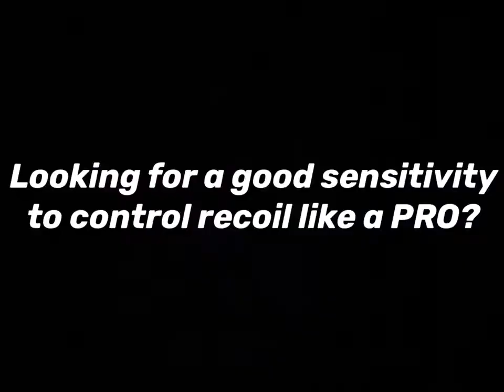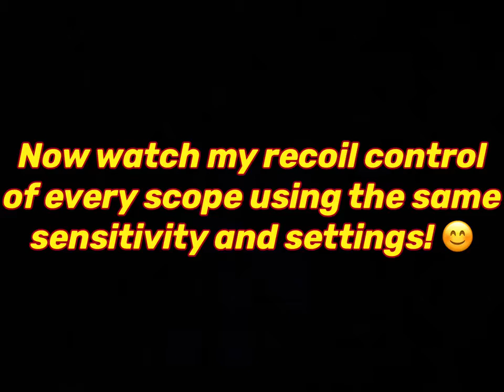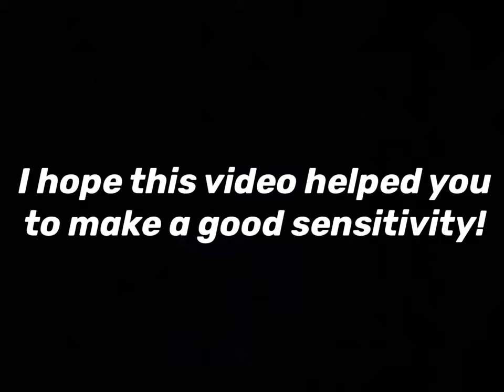BGMI(PUBG MOBILE) BEST SENSITIVITY | IND GAMING STATE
In this video, There are many Secret, Unique and
Best TDM Tips And Tricks that you need to know to
become an Ultimate TDM MASTER!So Sit Back,
Relax and ENJOY!
PUBG MOBILE INDIA [BGMI]
battle ground india
pubg mobile india approved
pubg mobile india app download
pubg mobile india ad
pubg unabn in india
Pubg News
Pubg Unban